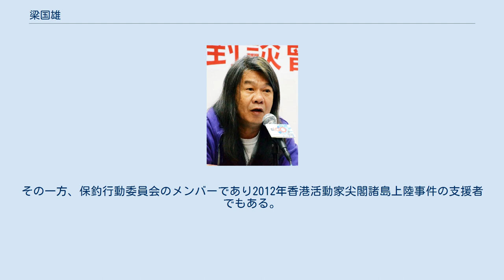梁国雄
梁 国雄（りょう こくゆう、広東語:レオン・クオックホン 英語: Leung Kwok-hung、1956年3月27日 - ）は、香港の社会主義政治家。
別名「長毛（Longhair）」 。
長らく社会民主連線所属の立法会議員であったが、雨傘運動後の抗議として議場で傘を掲げたため議員資格を失った。
 1956年、現在の広東省広州市増城区で生誕。
父親は酒びたりであったため離婚し、幼少期に香港に渡る。
生活のために母は家政婦として働き、本人は香港の親戚に預けられた。
 子供の頃から社会が不平等を感じており、マルクスやトロツキーの書物の愛好家であり、社会主義思想をもっていた。
母親は香港政府支持の労働者組織、香港工会連合会の会員であり、本人もよく一緒に集会に参加をした。
中学正の頃は毛沢東時事の学生運動に参加、中学卒業後はバーテンダー、建設労働者、九龍バスの洗車と職を転々とした。
 1975年には革命マルクス主義者同盟に参加し、「雄ちゃん」という愛称で呼ばれる。
所属組織は、「中国共産党の政治はマルクス主義の理想から逸脱している」と反発し、1979年に「四五行動」の3周年記念の中国民主化を支持し、過激な行動をとったことで逮捕された。
1カ月の服役後、同盟会の幹部は「革命家が刑務所に入るのは学校に行くようなもの。今日、雄ちゃんは幼稚園を卒業した」と語ったという。
 2017年6月28日、香港自決派と金紫荊広場に座り込み、一部メンバーがで民主活動家の劉暁波氏を応援する横断幕を掲げ、警察に拘留された。
 2021年4月16日、無許可集会を行ったとして実刑判決を受けた。
 雨傘運動には積極的に参加し、香港のゲバラとの異名を持つ。
また、雨傘革命後の議員資格取り消し後は日本のメディアのインタビューに対し「美麗島事件の時の台湾と似ています」「日本にも批判の声を上げてほしい」「林鄭月娥は中国政府の傀儡」などと語った。
その一方、保釣行動委員会のメンバーであり2012年香港活動家尖閣諸島上陸事件の支援者でもある。